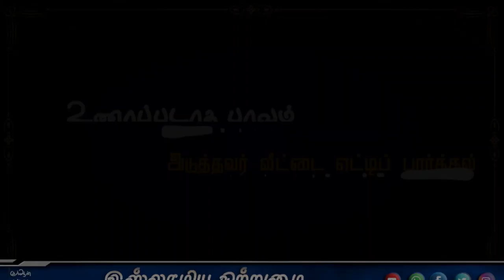அனுமதியின்றி அடுத்தவர் வீட்டை எட்டிப் பார்த்தல்_ᴴᴰ┇அஷ்ஷைக் முபாரக் மஸ்வூத் மதனி┇Islamiya Otrumai┇